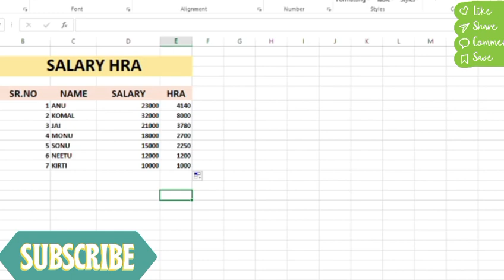Easy method in salary HRA advance unique trick in Ms Excel